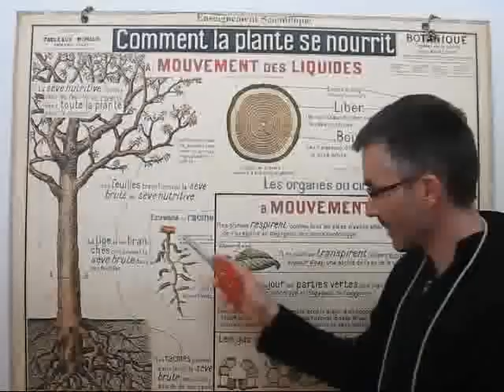Les arbres malades.wmv